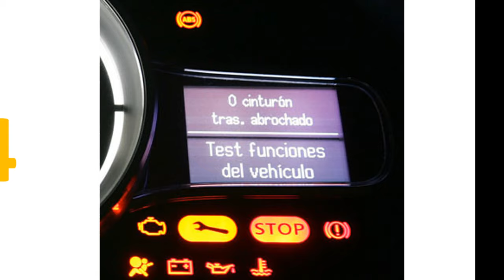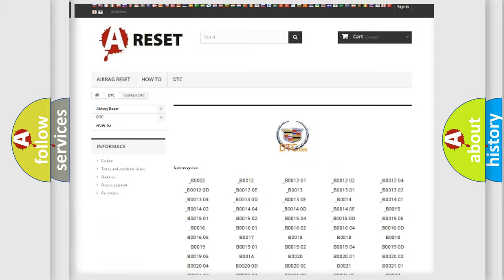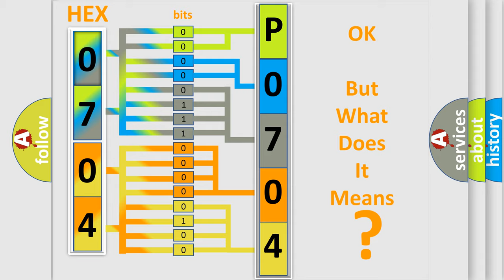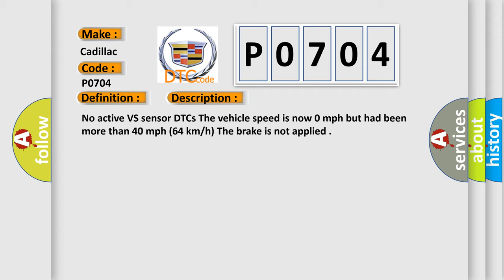DTC cadillac P0704 Short Explanation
Contents:
0:21 Basic DTC analysis according to OBD2 protocol standard.
1:48 Insight into programming
2:58 A diagnostically understandable description of the Diagnostic Trouble Code
3:05 Basic error definition

Make:
Cadillac
Code:
P0704
Definition:
Clutch Switch Circuit
Description:
No active VS sensor DTCs The vehicle speed is now 0 mph but had been more than 40 mph (64 km or h) The brake is not applied
Cause:
When the clutch pedal is released, the clutch switch will be displayed Released in the scan tool data list. If the brake pedal is applied with the clutch pedal released, the clutch switch will be displayed Applied in the scan tool data list. When the clut